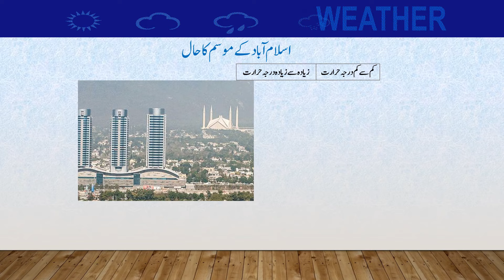Daily National Weather Forecast | 22-01-2024